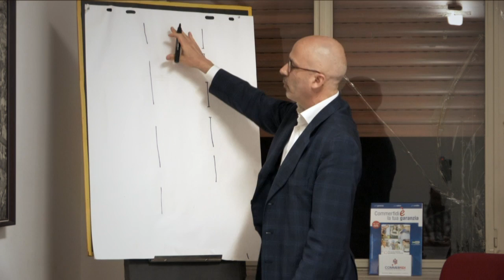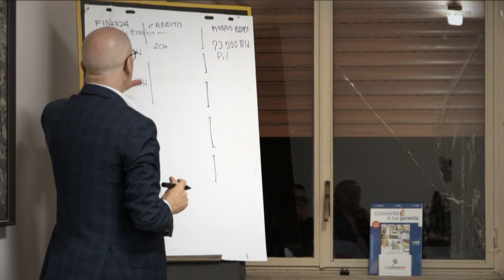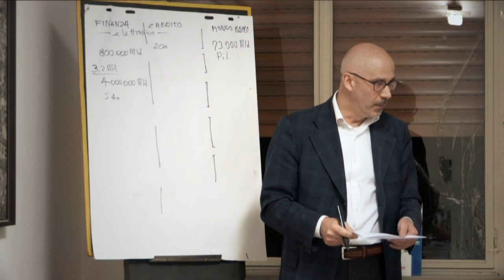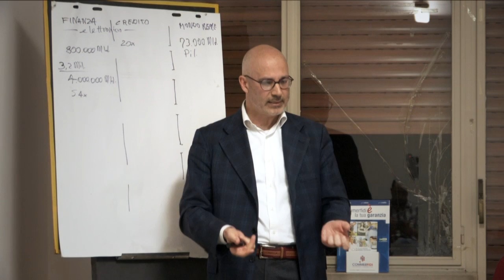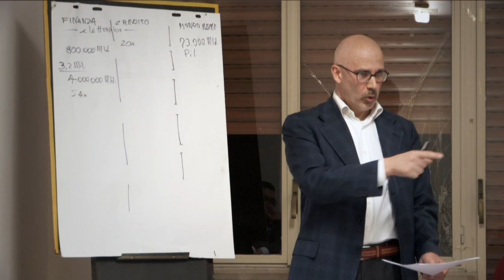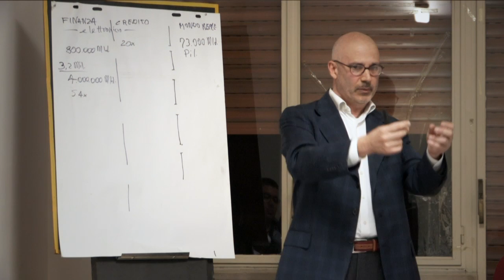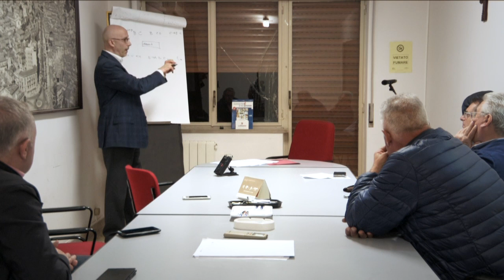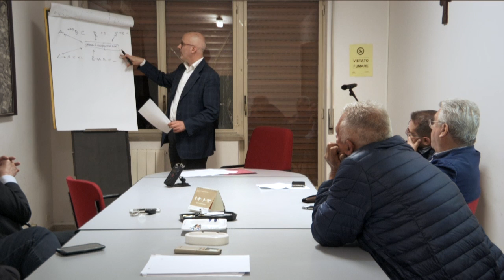Moneta Complementare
Monete Complementari incontro Associazione Commercianti Modica
Note:
Introduzione Presidente Dott. Giorgio Moncada - Relazione sul Tema Giancarlo Palazzolo - Dibattito con Membri del Direttivo Ascom - Conclusioni, intento implementazione iniziativa.